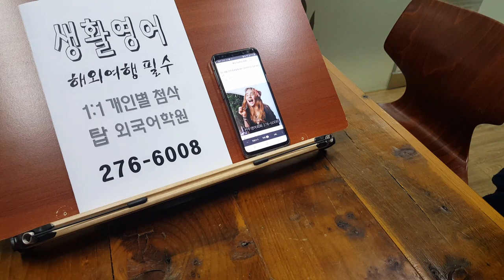전북대 어학원 생활영어 해외여행 필수 191223